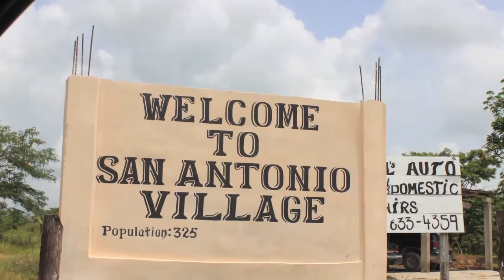Corozal, Belize 2014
Milestones Church youth mission trip to Corozal/San Antonio Belize July 2014